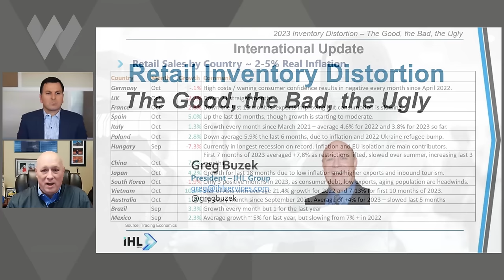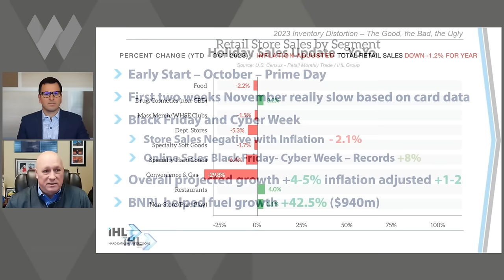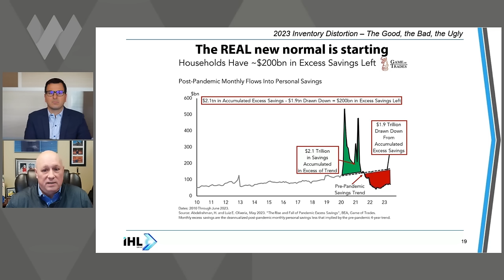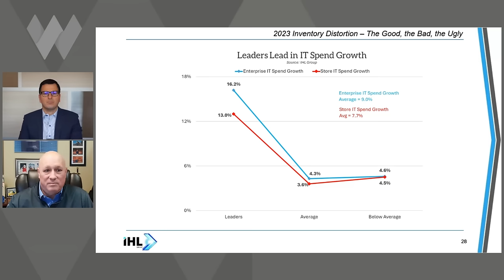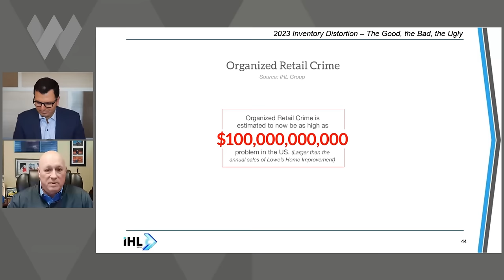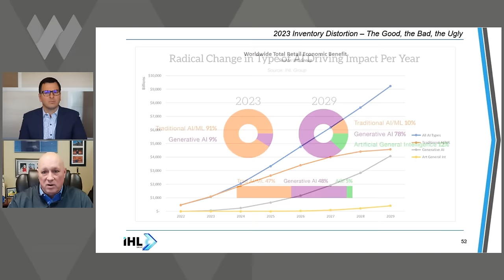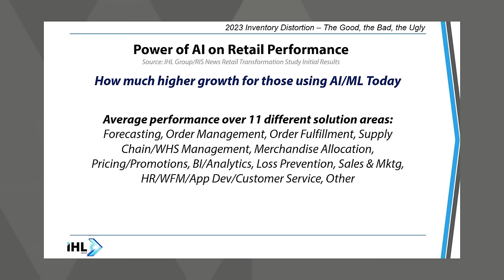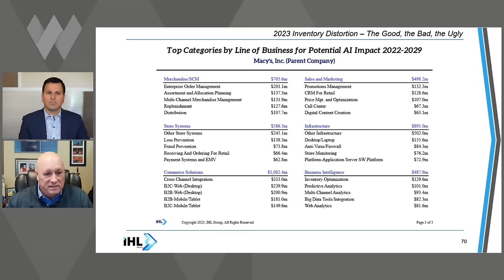The Retail Revolution Transforming Commerce & The Consumer Experience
Join us in this discussion with Greg Buzek, President and Chief AI Officer at IHL Group, as he dives into the transformative role of Artificial Intelligence in retail. Discover how AI is reshaping consumer experiences, driving efficiency in supply chains, and altering the economic landscape for small and large retailers alike. From the impact on employment to the potential for a retail recession, this episode covers the future of retail in an AI-driven world.

For more information on Greg Buzek or IHL Group, see the

To download the slides from today’s episode, you can go

Timestamps:
00:00 - Introduction to AI's Impact on Retail
02:08 - AI as a Force Multiplier in Retail
04:18 - Retail Inventory Challenges and AI Solutions
08:02 - Predicting the 'Sugar Crash' in Retail
10:12 - The Accuracy of Retail Data and Its Economic Impact
12:02 - AI's Role in Retail Amid Economic Shifts
16:00 - Consumer Behavior and AI-Driven Retail Analytics
19:48 - Homeownership Trends and Retail Spending
23:11 - Tech Priorities in Retail: AI at the Forefront
26:07 - AI and the Changing Landscape of Retail Employment
30:02 - Inventory Management and AI
35:38 - The Ugly Truth: Retail Theft and AI's Role
40:03 - AI's Future in Retail: Predictions and Insights
45:22 - AI and Data Accuracy: The Retail Game-Changer
52:00 - Real-World Results of AI in Retail